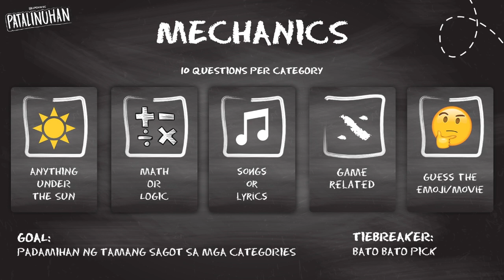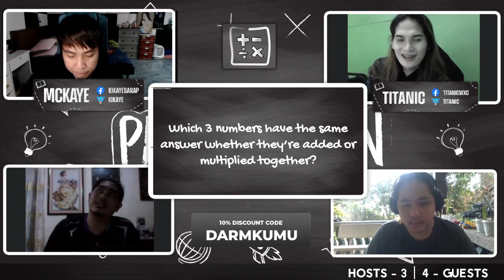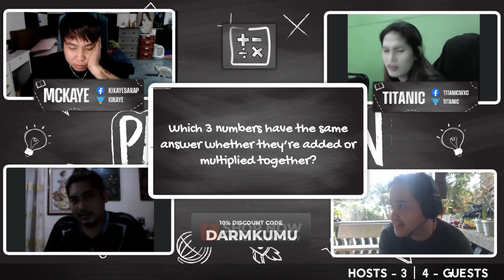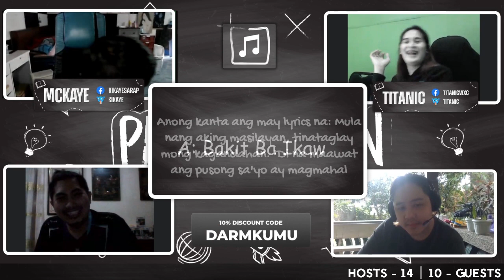DARMORY BOYS IBINIDA ANG TAKIPSILIM MERCH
Patalinuhan (October) Episode 1

Remember to catch the full episode of Patalinuhan exclusively on Kumu!

2:00 - 3:00 PM

- KUMU Phone: app.kumu.ph/luponwxc